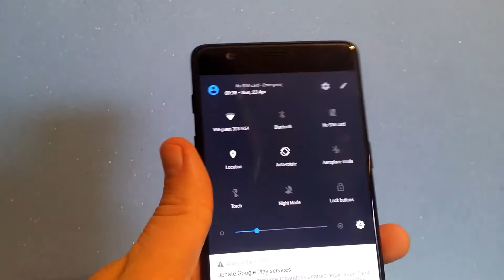Oneplus 3T inbuilt Torch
How to turn on the torch on the Oneplus 3T android phone